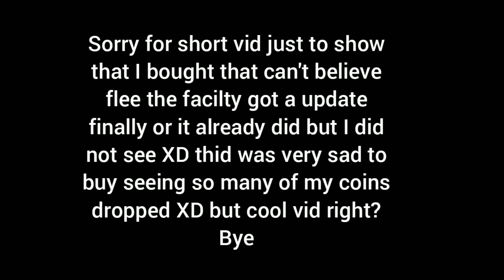BUYING THE 3RD ANNIVERSARY IN FLEE THE FACILITY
Yay flee the facilty got update WOO awesome rip all those coins I grinded for XD me going to play flee the facilty a lot flee the facilty gameplay tomorrow maybe this cost so much coins I'm going to try to get a lot of legendary and give it all away XD that it bye guys